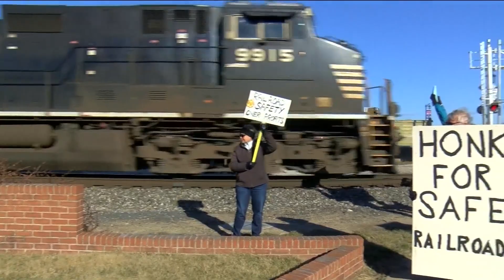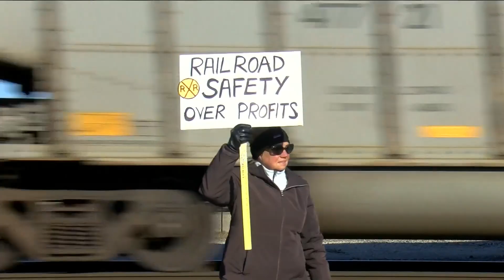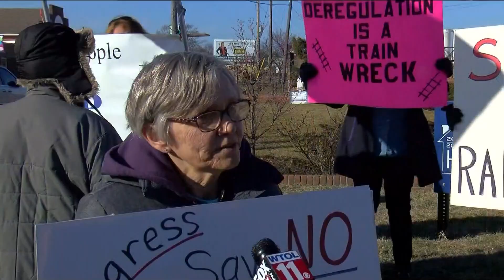Protestors in Fremont demand rail industry safety changes in response to Ohio train derailments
The protestors called for tougher laws and regulations, updated braking systems and better regulation of hazardous materials.